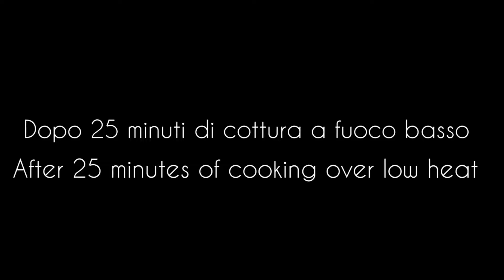Carciofi che si sciolgono in bocca, i più semplici e deliziosi che abbia mai mangiato ! 😍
✔INGREDIENTI :
4 Carciofi
Prezzemolo fresco tritato
2 spicchi d'aglio
Limone 1 intero ( scorza di limone ) BIO
Olio d'oliva 30g
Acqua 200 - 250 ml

Cuocere in pentola a 25-30 minuti a fuoco medio basso!
BUON APPETITO! 😍💖

Non dimenticarti di lasciarci un ''mi piace'' sotto al video questo mi rende molto felice, grazie! 👍
💡 PUOI ATTIVARE I SOTTOTITOLI cliccando sulla scritta [cc] in alto a destra, e LA TRADUZIONE cliccando sui tre puntini in alto a destra del video.
Condividi i video con i tuoi amici sui social network per far sapere a loro quale sarà la vostra prossima ricetta. ➡ @RicetteSfiziose
SCRIVETE UN COMMENTO o fatemi una domanda sulla ricetta. Sarò contenta di rispondervi.